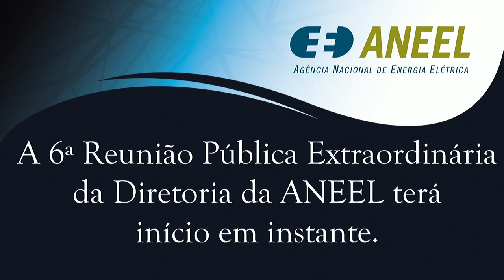6ª Reunião Pública Extraordinária ANEEL – 07/11/2018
A 6ª Reunião Pública Extraordinária da Diretoria da ANEEL foi realizada no dia 07/11/2018. A pauta da reunião foi composta de 1 item. A pauta completa e a ata da reunião podem ser conferidas no sítio da Agência, (ou no menu "A ANEEL" e, posteriormente, "Reuniões Públicas da Diretoria").

Ordem de julgamento:

00:00:14 Abertura

00:00:38 Item 1. Processo: 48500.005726/2018-61 Assunto: Requerimento Administrativo, com pedido de medida cautelar, interposto pela Associação Brasileira dos Produtores Independentes de Energia Elétrica - Apine com vistas ao parcelamento, após prévia oitiva dos agentes do mercado de energia, dos pagamentos de valores pretéritos relativos às liquidações ocorridas entre fevereiro e outubro de 2018, referentes ao ajuste do Mecanismo de Realocação de Energia - MRE. Diretor Relator: Sandoval de Araújo Feitosa Neto.